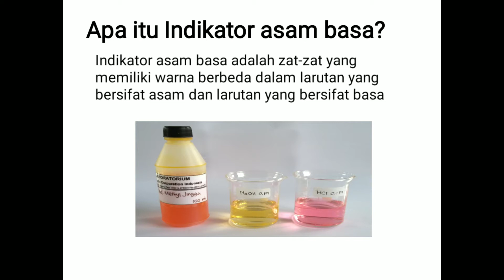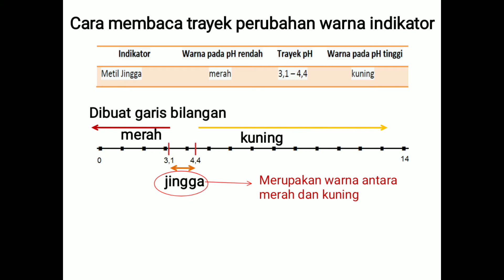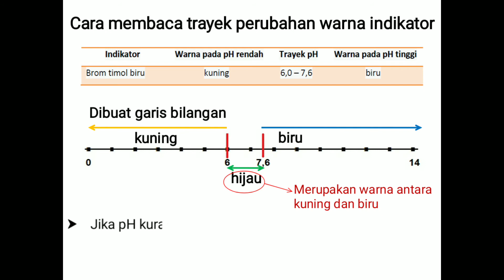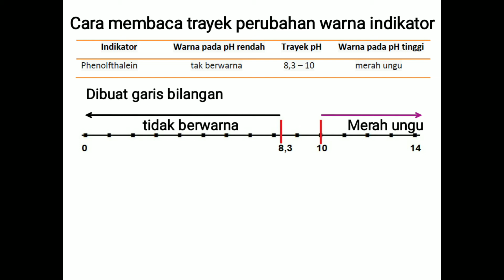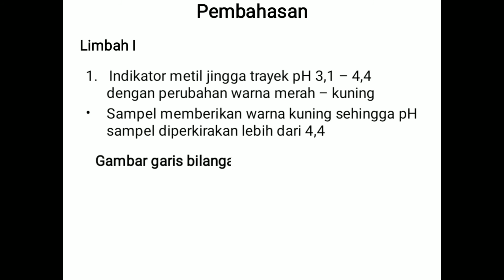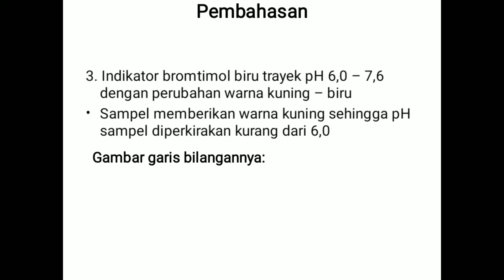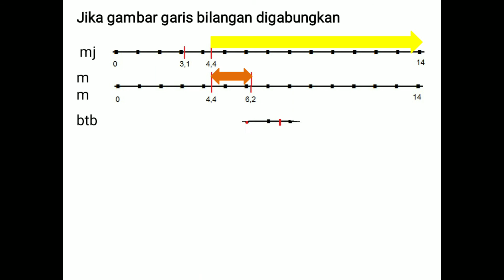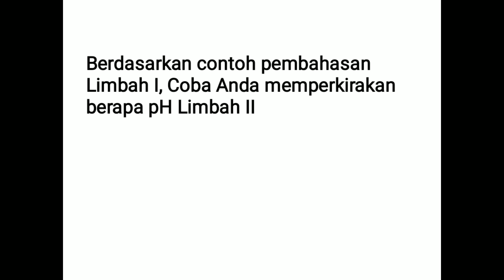Indikator asam basa, cara menggunakan trayek indikator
Vidio ini bertujuan untuk memberikan penjelasan cara penggunaan trayek indikator untuk memperkirakan pH suatu larutan